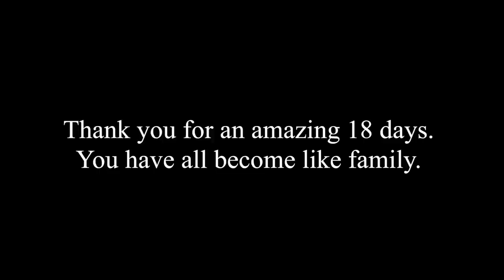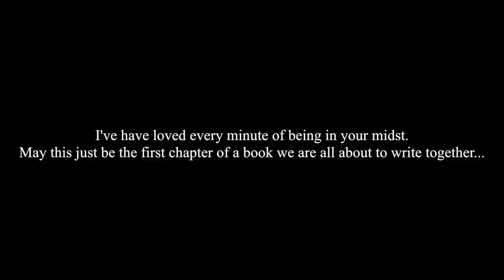PERTH, 2015 - SHORT MOVIE BY darylengjun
"And even if you were in some prison, the walls of which let none of the sounds of the world come to your senses — would you not then still have your childhood, that precious, kingly possession, that treasure-house of memories?" - Rainer Maria Rilke